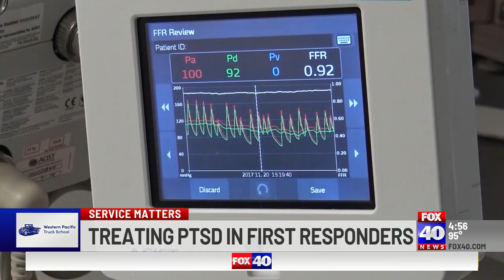Roseville medical group helps first responders with PTSD through ketamine treatments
ZEAM Medical Group has several locations in the Sacramento area and helps first responders and veterans with depression and PTSD through comprehensive care, including with ketamine treatments.